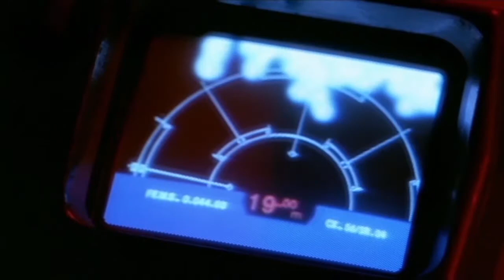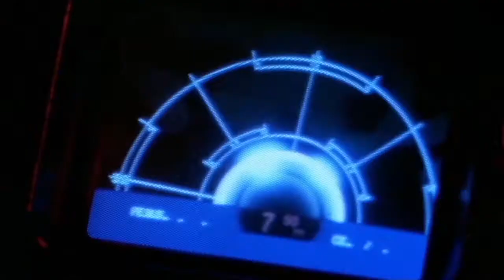Aliens Tracker Scene - Sound Design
Sound Design project #3 for TDMP 136.
What would Aliens be like if it was originally an Italian sci-fi movie with various character's voices dubbed for American audiences by Larry Blackmon?

Special thanks to James Kozakiewicz for doing pretty much all of the dialogue and recording.